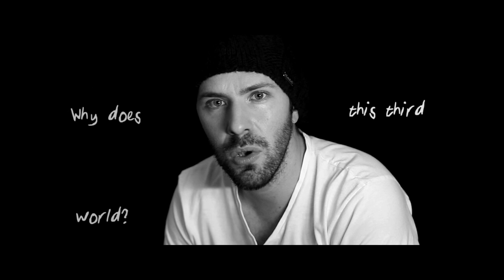Richard Edwards Ft Toby - Change (Official Music Video) HD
Music video by Richard Edwards & Toby performing "Change". (C) 2012 Karl Alin Pictures
Film Director Karl Alin
Cinematographer Martin Xuereb
Location Manager Martin De Giorgio
Coordinator Christine Ellul
Editor Karl Alin
Make-up Artist Chantelle Busutill